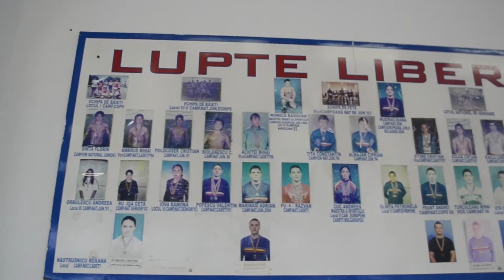Lotul National de lupte Cadeti la Reșița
Lotul național de lupte cadeți și-a reluat pregătirile la Reșița, sub coordonarea antrenorului emerit Adrian Dacica.